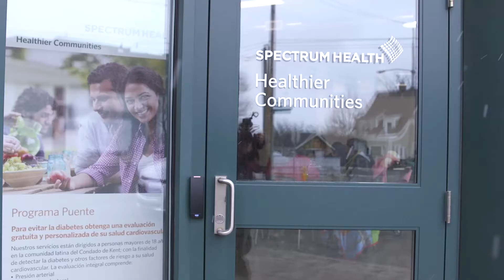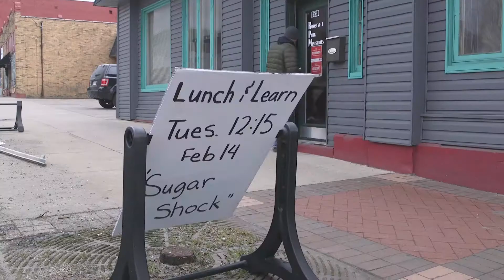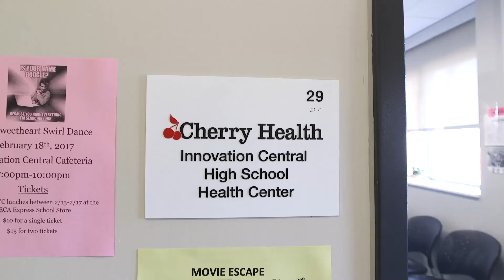2016 Foster G. McGaw Winner Spectrum Health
In recognition of its cutting-edge programs and services to reach the underserved residents of Western Michigan, Spectrum Health is awarded the 2016 Foster G. McGaw Prize for Excellence in Community Service.

As one of the most revered community service awards in healthcare, the Foster G. McGaw Prize is sponsored by the Baxter International Foundation, the American Hospital Association and its non-profit affiliate Health Research & Educational Trust. First awarded in 1986, the annual prize recognizes the achievements of hospitals and health systems and inspires strong partnerships that significantly improve the health and well-being of their communities.